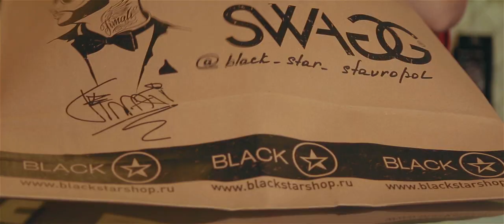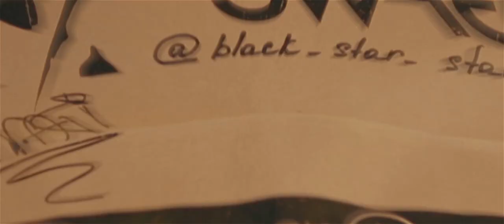Choreography by Ser-G / Sergey Gorbovskiy | Black Star Mafia - Туса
New video recorded specifically for Black Star Wear! Thank you for working together, it was really cool!! Individual respect for Jane V-Muccess, thanks for the support, it is a great experience to work with the dancer of this level!! All the nice view)))

RUSSIA | STAVROPOL